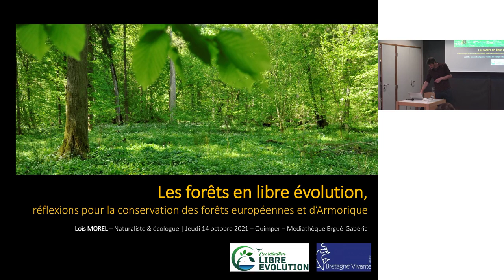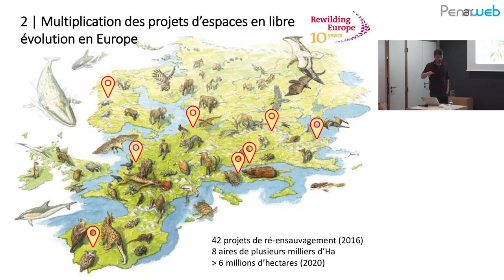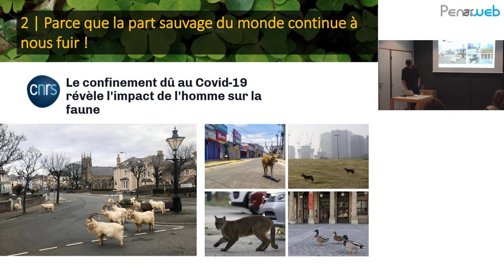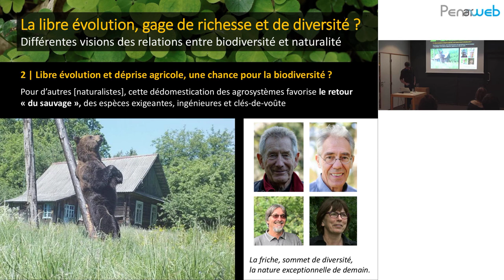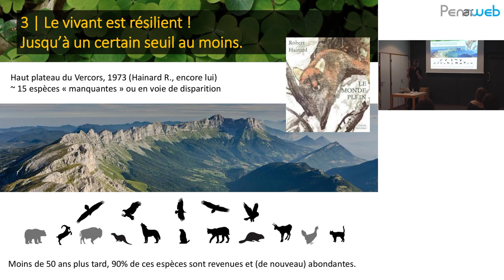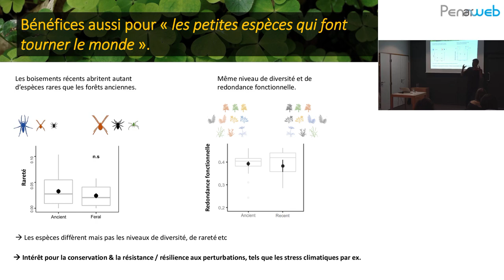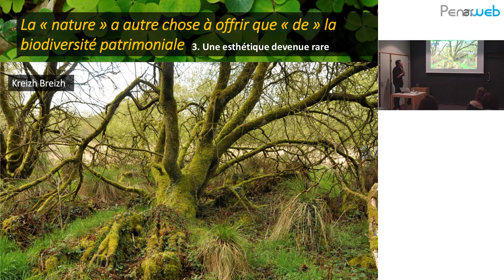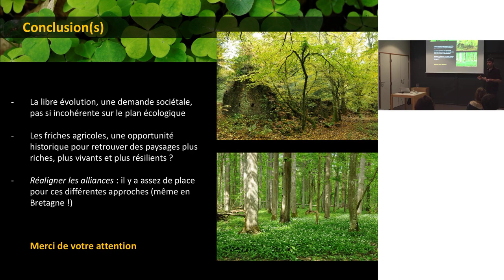La forêt en libre évolution par Loïs Morel, naturaliste à Bretagne Vivante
Conférence de Loïs Morel, naturaliste à Bretagne Vivante, "La forêt en libre évolution" dans le cadre de la seconde édition du festival « Le temps de l’arbre » organisée par la ville de Quimper en octobre 2021.

L’expansion récente des friches et des délaissés agricoles, en Bretagne comme un peu partout dans la vieille Europe, s’est traduite ces dernières décennies par une accélération du redéploiement des forêts. Ces mutations paysagères des territoires de l’Europe de l’ouest ont suscité, du fait de leur importance, un intérêt croissant pour l’étude des écosystèmes et la conservation des forêts européennes. La Bretagne n’échappe pas à ces phénomènes, Loïs Morel nous présentera les travaux récents permettant de tracer des perspectives pour la réflexion et l’action.